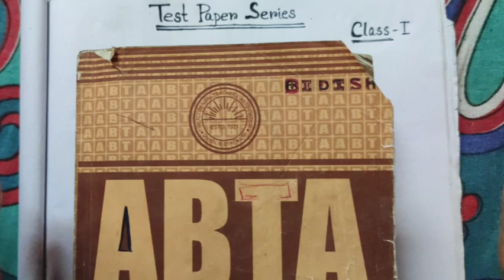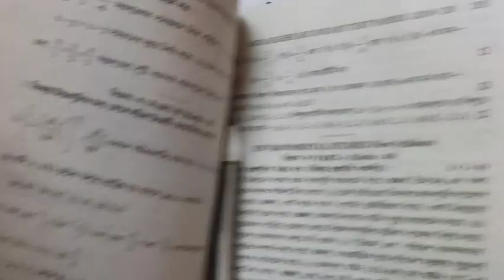TEST PAPER SERIES◆TARGET-H.S EXAMINATION 2021◆CLASS-1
UNIT~1:
1.Trigonometric Inverse Circular Function.
2.Relation.
3.Mappping or Functions.
4.Binary Operation.

UNIT~2:
1.Types of matrix and operation matrices.
2.Determinant(2A)
3.Determinant(2B)
4.Determinant(2C)
5.Adjoint & Inverse of a Matrix & Solution of Simultaneous Linear Equation.

UNIT~3:
1.Limit.
2.Continuity.(2A)
3.Differentiability.(2B)
4.Differentiation.(3A&3B)
5.Second Order Derivative.
6.Indefinite Integral.
7.Method of Substitution.(6A&6B)
8.Integration by Parts.
9.Integrals of some special form of functions.
10.Definite Integral.(9A&9B)
11.Maxima and Minima.
12.Differential Equation.
13.Increasing and Decreasing Functions.
14.Differential Equation of first order and first degree.
15.Significance of derivative.
16.Definite Integral as an Area.
17.Tangent & Normal.

UNIT~4:
1.Vector Algebra.
2.Product of two vectors.
3.Direction Cosine & Direction Ratio.
4.Straight Line(4A,4B,4C,4D,4E)
5.Plane (5A & 5B)

UNIT~6
1.Probability-1A
2.Probability-1B
3.Random variable and its distribution.
4.Binomial Distribution

Now it's time to practice maths of every chapters.So,tell me your problem in comment section and I will do those maths in this revision session.I hope you will understand in a better way.

Simultaneously,We have started MCQ Session.
So,If you have any doubt of any chapter's MCQ then you will tell me in messager or email.

Now I have started "Test Paper Series" for random practice.

Besides that,I have focussed on important topic and already have practiced those topic's related maths.